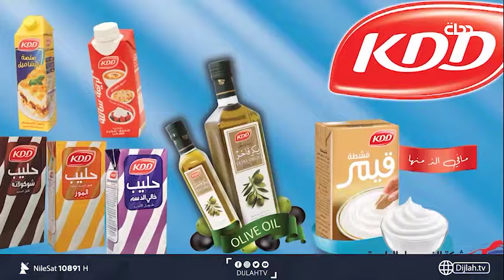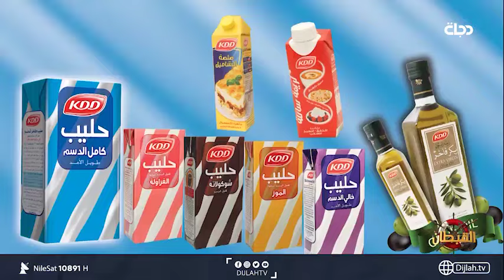القبطان | الفنان احسان دعدوش في ضيافة قناة دجلة مع عماد الزبيدي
القبطان | الفنان احسان دعدوش في ضيافة قناة دجلة

10891📺 افقي
10892📺 افقي
10893📺 افقي